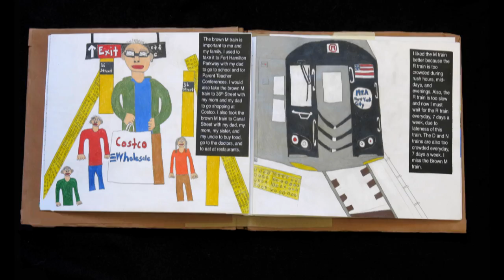The Brown M Train